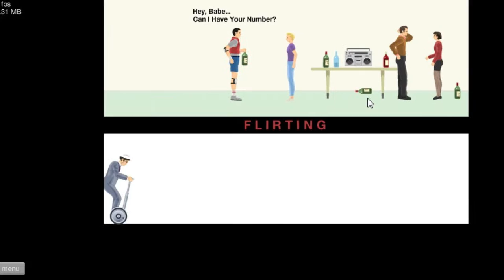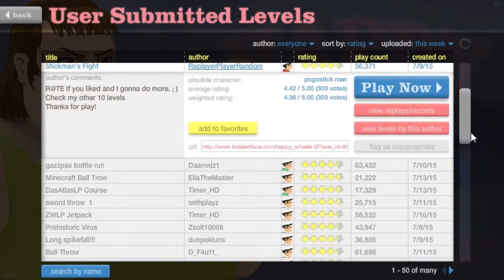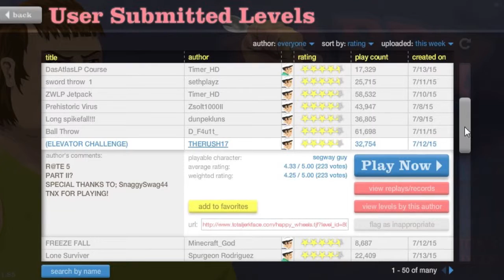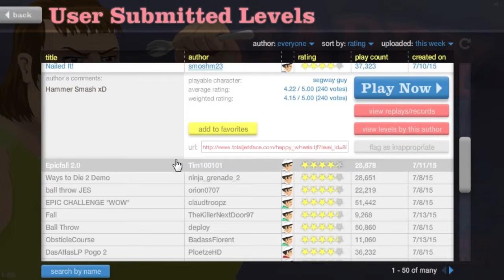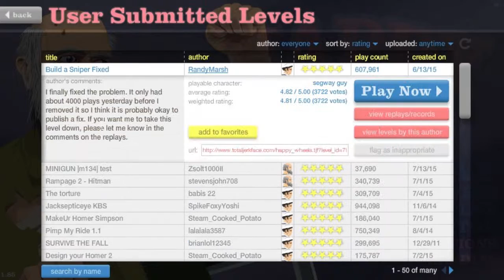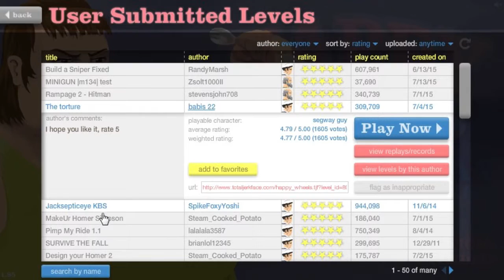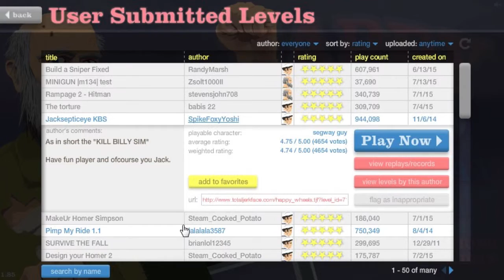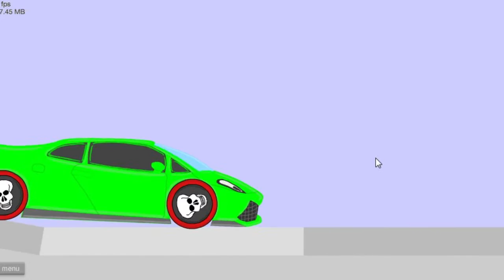Happy Wheels - This Game Broke My Future #1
Hmmmm I Don't Have Any Idea What To Play, Si I Just Decided To Play This Game (Happy Wheels)

In This Video You Will See I Broke My Future